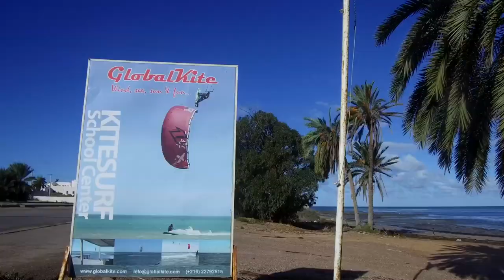GLOBAL KITE 1080P